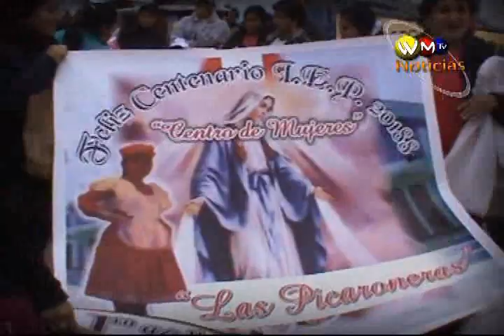Resumen de la semana de SIN CENSURA - WMTV CANAL 39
Resumen de la Semana de las noticias del 13 al 17 de Agosto del 2012.